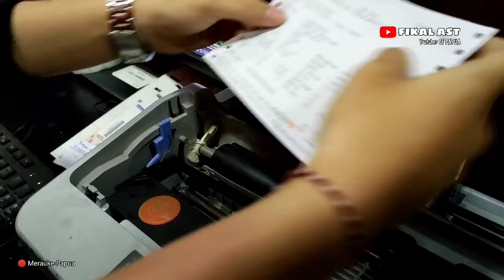BAYAR PAJAK KENDARAAN DI KANTORPOS JAUH LEBIH MUDAH DAN CEPAT !!!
assalamualaikum Wr.wb
Jumpa lagi bersama channel Fikal AST.
kali ini saya akan menginformasikan bagaimana caranya untuk bayar pajak kendaraan kini bisa melalui Kantorpos.

saksikan selengkapnya dichannel Fikal AST

salam Hangat,

Fikal AST
conten Cretors